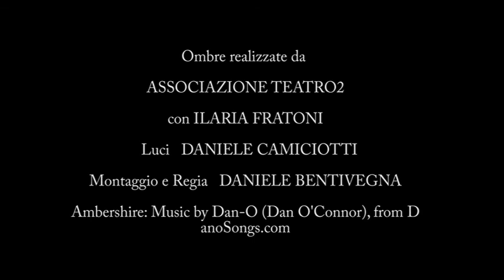Chinese Shadows - Cock